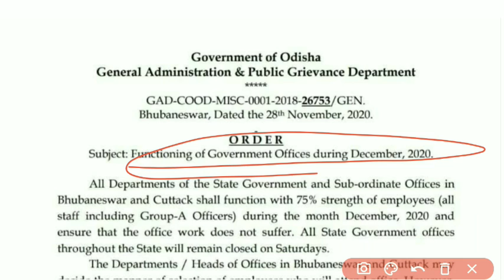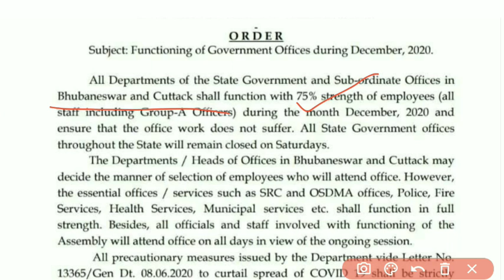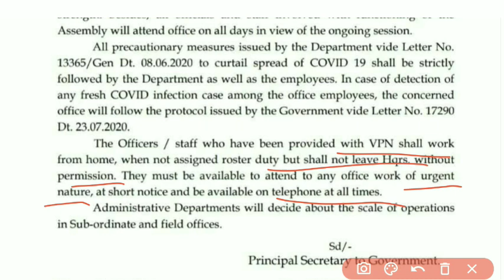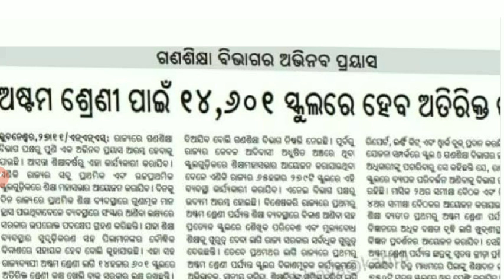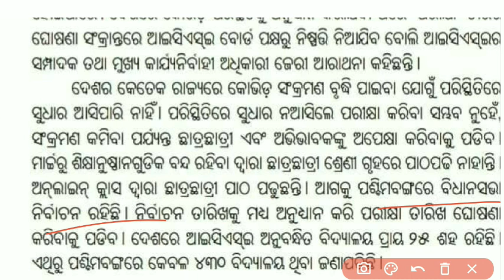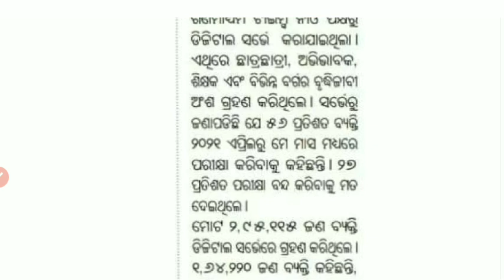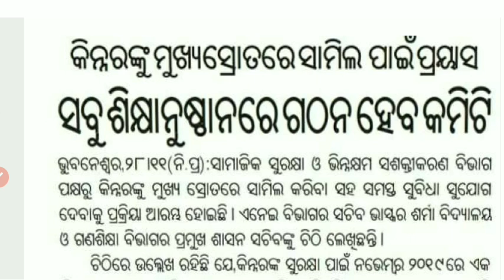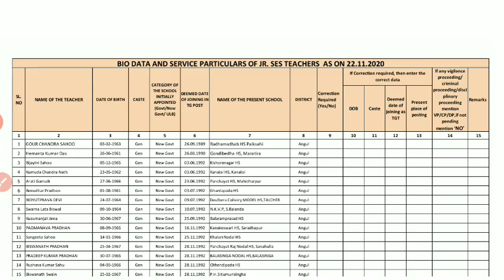ସରକାରୀ କର୍ମଚାରୀଙ୍କ ପାଇଁ Guideline/Upcoming Promotion ପାଇଁ ଜାରି ହେଲା ଶିକ୍ଷକଙ୍କ List/୫୬%ମତବୋର୍ଡପରୀକ୍ଷା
1.All educational updates
2.All Government Policies
3.Every School related news
4.Teachers related news
5.Every educational Problem Solutions
6.All support for Our Teacher Friends